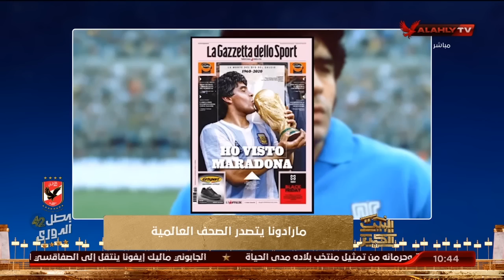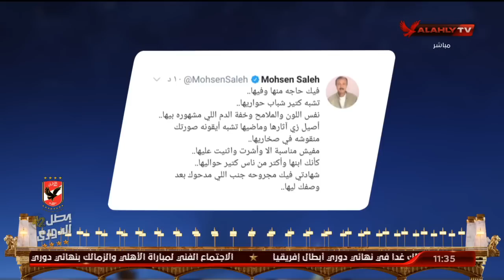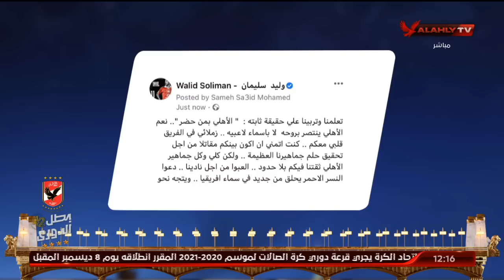الحلقة الكاملة | البيت الكبير مع هاني رمزي وسهام صالح | 26-11-2020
ضيوف الحلقة
عادل عبد الرحمن ـ نجم الأهلي السابق
أسامة حسني ـ نجم الأهلي السابق
هاني العجيزي ـ نجم الأهلي السابق
جمال الزهيري ـ الناقد الرياضي
سامي عبد الفتاح ـ الناقد الرياضي